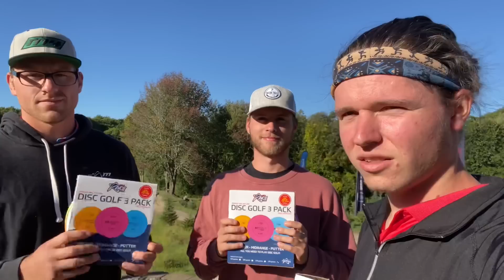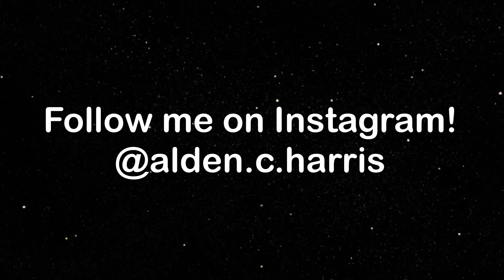We Got Kicked Off a Podcast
🍁MVP Open🍁

Thank you everyone for being in the video!